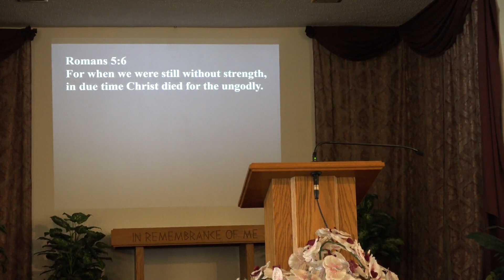“Not the Nails” with Pastor Stephen Hicks